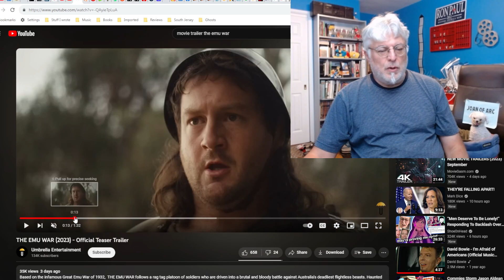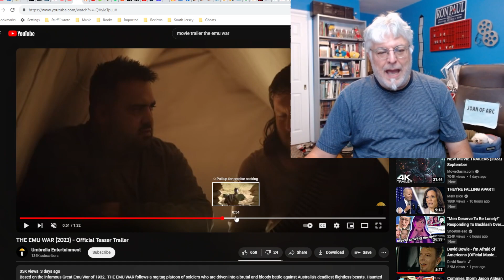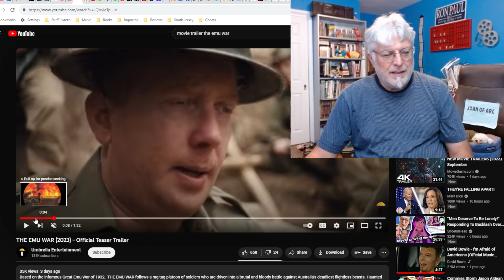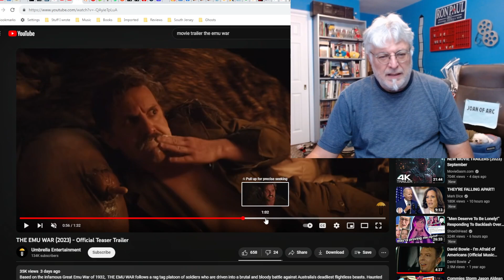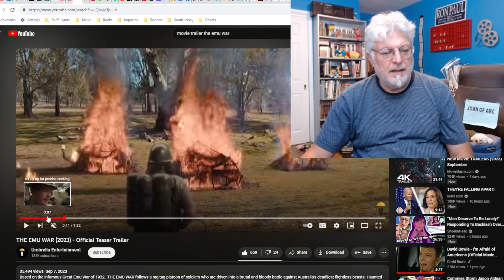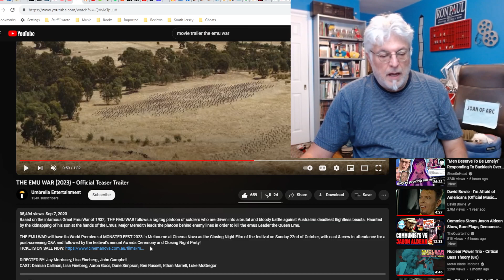A Screenwriter's Rant: The Emu War Trailer Reaction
A crazy Australian movie that I thought took place in New Zealand, but who cares? It looks ridiculous and hilarious.